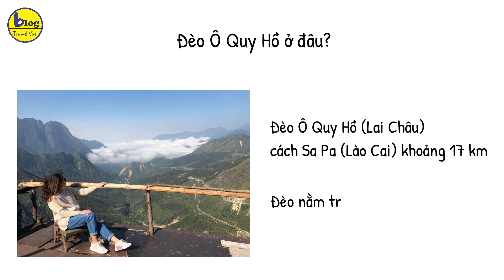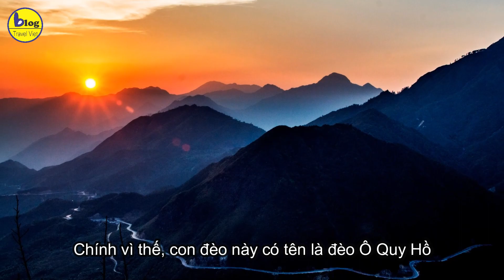Đèo Ô Quy Hồ Sapa - hướng dẫn kinh nghiệm săn mây chi tiết và đầy đủ nhất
Đèo Ô Quy Hồ không chỉ gây ấn tượng bởi những cung đường đèo hiểm trở với những góc cua tay áo chênh vênh giữa vực sâu và vách núi cao dựng đứng ở hai bên mà còn thu hút với Cổng trời, địa điểm tuyệt đẹp để săn mây và chụp ảnh sống ảo. Hôm nay, Blog travel viet  sẽ review cực chi tiết cho bạn về đèo Ô Quy Hồ - một trong tứ đại đèo vùng Tây Bắc nha!
1. Đèo Ô Quy Hồ ở đâu?
Đèo Ô Quy Hồ (Lai Châu) cách Sa Pa (Lào Cai) khoảng 17 km. Đèo nằm trên tuyến quốc lộ 4D cắt ngang dãy Hoàng Liên Sơn. Đèo Ô Quy Hồ nối liền hai tỉnh Lào Cai và Lai Châu với đỉnh đèo cũng chính là ranh giới giữa hai tỉnh.
Đèo Ô Quy Hồ hay còn gọi là đèo Ô Quý Hồ hay Đèo Hoàng Liên Sơn là một trong số những cung đường đèo dài, hiểm trở và hùng vĩ vào bậc nhất ở miền núi phía Bắc Việt Nam.
Nói  thêm về cái tên Đèo Ô Quy Hồ
Để giải thích về cái tên Ô Quy Hồ này, chúng ta sẽ cùng tìm hiểu một truyền thuyết được lưu truyền ở địa phương đã từ rất lâu rồi. Tương truyền ở vùng núi này, trước hay hiện diện một loài chim có tiếng kêu da diết, gắn với huyền thoại về câu chuyện tình yêu không thành của một đôi trai gái. Đèo chính là nơi gặp gỡ của một nàng tiên trời và chàng tiều phu tên Ô Quy Hồ. Truyền thuyết kể rằng do không lấy được nhau và vì nhớ người yêu, nàng Tiên hóa thành loài chim lông vàng bay quanh đỉnh núi kêu 3 tiếng Ô Quy Hồ da diết khôn nguôi. Chính vì thế, con đèo này có tên là đèo Ô Quy Hồ.
Ngoài ra, đèo Ô Quy Hồ còn được biết tới với cái tên vô cùng thơ mộng là đèo Mây, do đèo nằm ở độ cao gần 2.000 m so với mực nước biển, quanh năm bốn bề mây bao phủ. Chính vì vậy mà ở trên, Blog travel viet  mới nói đèo Ô Quy Hồ là địa điểm săn mây cực kỳ nổi tiếng và được lòng giới trẻ. Vào những buổi chiều, khi bạn hoàn thành hành trình chinh phục đèo Ô Quy Hồ và trên đường trở lại Thị trấn Sapa, bạn sẽ thấy mây trắng kéo đến phủ đầy thung lũng Mường Hoa.
Đèo Ô Quy Hồ cùng với Đèo Mã Pì Lèng, Đèo Pha Đin và Đèo Khau Phạ là tứ đại đèo vùng Tây Bắc. Ngoài danh hiệu trên, đèo Ô Quy Hồ còn được biết tới như con đèo dài nhất và cao nhất Việt Nam, với độ cao gần 2.000 m. Tổ chức kỷ lục Việt Nam năm 2013 đã trao cho đèo Ô Quy Hồ danh hiệu đèo dài nhất Việt Nam, với chiều dài gần 50 km.

2. Hướng dẫn đường đi tới đèo Ô Quy Hồ
Thường thì Blog travel viet  thấy nhiều bạn đi du lịch Sapa hay tranh thủ đi đèo Ô Quy Hồ nên Blog travel viet  sẽ giới thiệu cho các bạn đường đi đèo Ô Quy Hồ từ thị trấn Sapa nha.

Từ trung tâm thị trấn Sa Pa, bạn sẽ phải di chuyển một quãng đường dài tầm 12 km qua Thác Bạc, đi qua cổng vườn quốc gia Hoàng Liên Sơn tiếp đó là lên đến điểm kiểm lâm trạm Tôn, và chỉ cần đi thêm vài km nữa là đến đỉnh đèo Ô Quy Hồ.
Nếu lấy điểm xuất phát là tại Thị trấn Sapa và điểm dừng chân là đỉnh đèo, thì khoảng cách ước chừng 15km. Nghe đoạn đường xa là thế, nhưng nếu bạn đi ô tô từ Sa Pa thì chỉ mất khoảng 15 phút thôi. Nếu bạn đi đèo Ô Quy Hồ bằng taxi thì chi phí quãng đường này khoảng 200k.
Đặc biệt trên đường đi đèo Ô Quy Hồ, bạn sẽ đi qua rất nhiều địa điểm du lịch đẹp của Sapa như thác Bạc, thác Tình yêu… Nếu có thời gian, hãy dừng chân nghỉ lấy sức trước khi tiếp tục chinh phục đường đèo và tranh thủ chụp vài pô ảnh sống ảo bên những ngọn thác tung bọt trắng xóa, mát lạnh đến tê người này ở Sapa bạn nhé. Ngoài ra, trên đường di chuyển từ thị trấn Sapa lên cổng trời, bạn sẽ đi ngang qua 1 số địa điểm du lịch Sapa sống ảo, lên hình đẹp lung linh như Vườn hoa H’mong, Homestay Cối Xay…Đừng quên ghé thăm và khám phá những địa điểm checkin thú vị đó nhé.
Lưu ý là đường đi đeo Ô Quy Hồ có nhiều khúc cua nguy hiểm. Vì thế nếu bạn nào có ý định phượt đoạn này bằng xe máy phải hết sức cẩn thận và tay lái phải thật cứng nha! Mấy bạn nữ có gấu thì phải để người yêu đèo nha, vì đường đèo có nhiều khúc cua, nhiều đoạn dốc, nên con gái thường bị run tay.

4. Nên đi phượt đèo Ô Quy Hồ vào mùa nào trong năm?
Câu trả lời là bạn muốn đến săn mây trên đỉnh đèo Ô Quy Hồ vào mùa nào trong năm cũng đều được cả. Vào mùa đông thì có băng tuyết, đèo Ô Quy Hồ mang một vẻ đẹp cô liêu, đất trời bảng lảng trong tuyết trắng. Mùa hạ đèo Ô Quy Hồ thường có mây bao phủ bồng bềnh, tạo nên sự hấp dẫn đối với du khách trong và ngoài nước, là chốn săn mây lý tưởng với các bạn trẻ mê sống ảo. Hay như đi du lịch Sapa vào mùa thu và lượn qua đèo Ô Quy Hồ, bạn sẽ thấy những thửa ruộng bậc thang xanh mướt nay đã ngả sang màu vàng của lúa chín, ngắm nhìn cả thung lũng khoác lên màu vàng rực như một biển vàng vậy. Mùa xuân đến, khắp núi rừng xanh biếc bao la lại điểm xuyết thêm sắc hồng rực rỡ của hoa đào, sắc trắng tinh khôi của hoa mai, hoa mận, hoa lê. Quả là, đi đèo Ô Quy Hồ vào mùa nào cũng đẹp phải không nào, mùa nào bạn cũng sẽ có những bức ảnh checkin đẹp thần sầu cả.